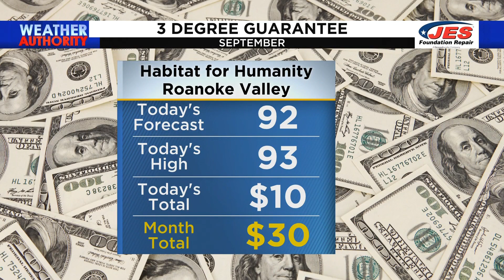Southwest, Central Virginia Weather | 6 p.m. - Sept. 3, 2023